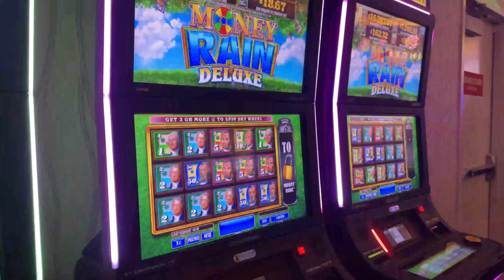MGM National Harbor Hotel & Casino 🎰🎡🇺🇸 4K Maryland Travel Vlog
In this video, we walk through the woods MGM National Harbor Hotel & Casino at Oxon Hill, MD. The 4K footage captures this grand casino hotel and makes you feel like you're right there with me in this relaxing travel video!

Experience the East Coast's premiere gaming floor, and world-class entertainment. MGM National Harbor Hotel & Casino has the most popular Poker Room on the East Coast with daily tournaments and promotions, along with plenty of entertainment and restaurants from the top names in the culinary scene.

Come with us as we discover the beauty of MGM filmed in stunning, high definition 4K at 60fps video.

TIMESTAMPS
0:00 Intro
0:08 About MGM and the Slot Machines
0:46 Poker Room
1:30 Sports betting
1:41 More of the poker room
1:58 Outdoor area
2:53 Mirror fountain at MGM
3:48 Views of the National Harbor

🔴 *** ABOUT THE LITTLE HAPPY TRAVELS YOUTUBE CHANNEL ***
Little Happy Travels is about relaxing travel videos and walkthrough videos from around the world. This channel features footage from various cities, parks, and country sides around the world in 4K resolution. Relaxing content to ease your travel anxiety and provide stress relief!

Welcome to "Little Happy Travels". It is my pleasure to show you the best that this world has to offer, so you can dream, relax or get inspired for your next trip.